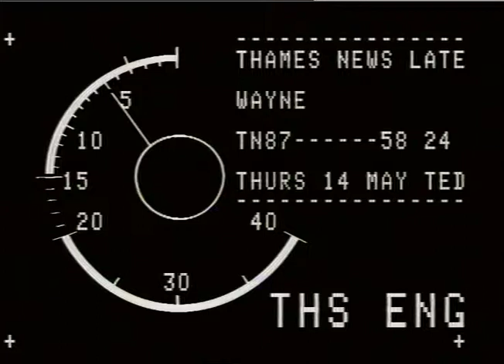BRAINDAMAGE BOY - STEVENS, WAYNE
THAMES NEWS -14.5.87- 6-YEAR-OLD WAYNE STEEBENS TO RETURN TO PHILA-DELPHIA FOR FURTHER TREATMENT TO IMPROVE BRAIN-_x000D_
87/75/11 a.m._x000D_
DAMAGE - TREATMENT MOST SUCCESSFUL _x000D_
87/53/24 lunch 87/58/23 aft. 87/63/17 p.m. 87/58/24 late_x000D_
interv. Bill Stevens, father_x000D_
GVs Lib.mat. - Wayne on table, parents and friend_x000D_
giving stimulation treatment -_x000D_
Wayne running up and down ladder, identifying, pictures, doing arithmatic, reading,_x000D_
parents, brother and Wayne a